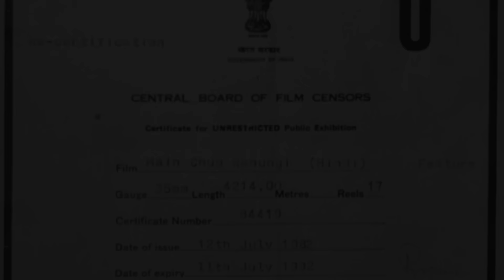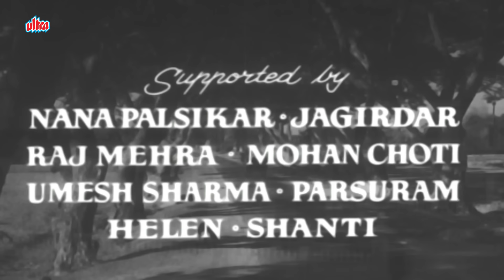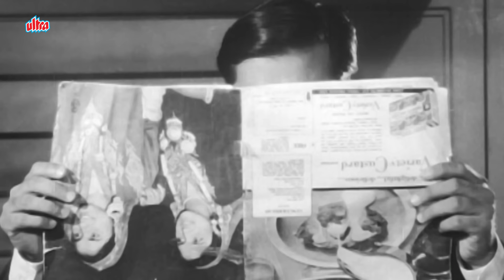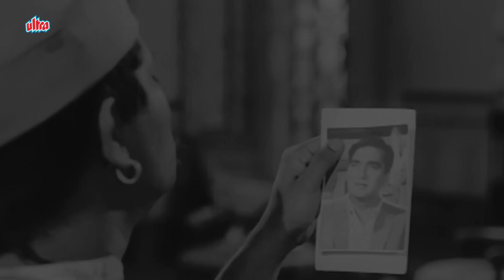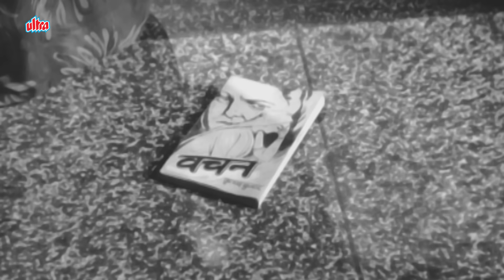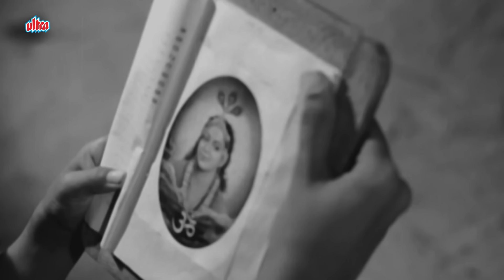सुनील दत्त की जबरदस्त ब्लॉकबस्टर फिल्म मैं चुप रहूंगी| Sunil Dutt Blockbuster Film Main Chup Rahungi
सुनील दत्त की जबरदस्त ब्लॉकबस्टर फिल्म मैं चुप रहूंगी | Sunil Dutt Blockbuster Movie Main Chup Rahungi

Movie : Main Chup Rahungi
Starring : Meena Kumari, Sunil Dutt
Director: A. Bhimsingh
Producer : A.V. Meiyappan

Narayan (Nana Palsikar) works as a laborer on a farmland owned by businessman Ratan Kumar, in Ramnagar. Although Narayan was an ex-convict, Ratan had assisted him getting a job, some land, and a small house where he now lives with his grown daughter, Gayetri (Meena Kumari), who used to work as a teacher. To his complete shock, Narayan finds out that Gayetri is pregnant. Ratan asks Narayan to take some money and relocate, which Narayan gratefully does. Gayetri gives birth to a baby boy, and Narayan takes him to an orphanage donated by Ratan himself, and informs Gayetri that her child was still-born. Gayetri and Narayan eventually return to Ramnagar, and as luck would have it, Gayetri finds a job as a teacher in the orphanage that her son (now named Shyam) lives in.